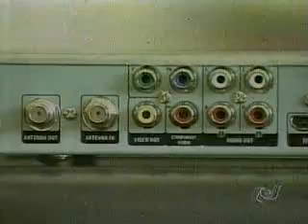TV Anhangüera - Dúvidas sobre a HDTV - 1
Infelizmente não deu tempo de gravar a pergunta de um telespectador, só a resposta...